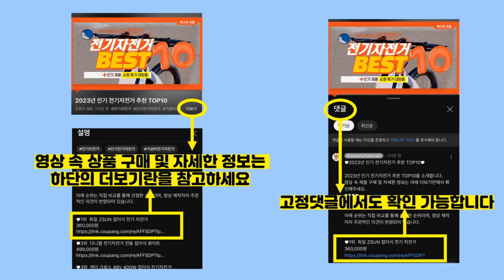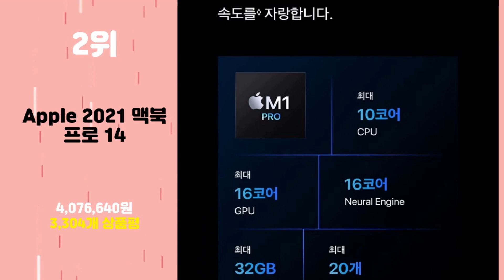2023년 가성비 맥북프로 추천 TOP10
2023년 인기 맥북프로 추천 TOP10을 소개합니다.

♥10위   Apple 2022 맥북 프로 13 M2  [  2,350,000원  ]

♥9위   Apple 2022 맥북 프로 13 M2  [  1,760,000원  ]